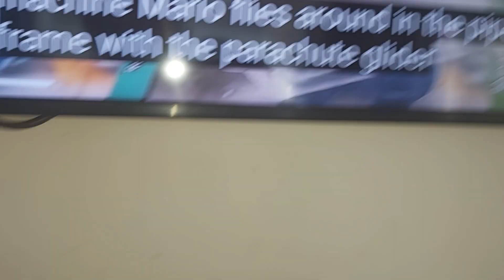10 April 2023